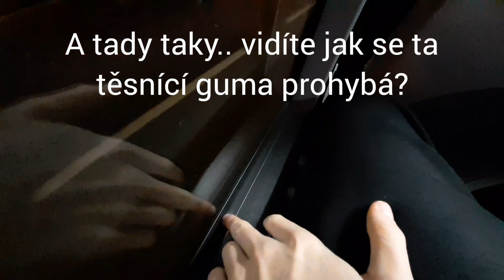Problém nových autobusů SOR NB12 -) odlepující se okna.. :D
Takhle vyboulené/vysunuté okna včetně tý gumy, na který je to přilepený výdám poslední dobou skoro na všech autobusech od 385x.. je to v pořádku?